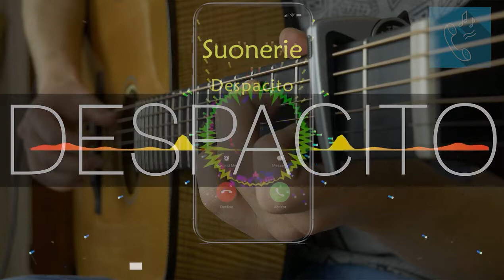Scarica suonerie Despacito Ghitar gratis per Android e IOS